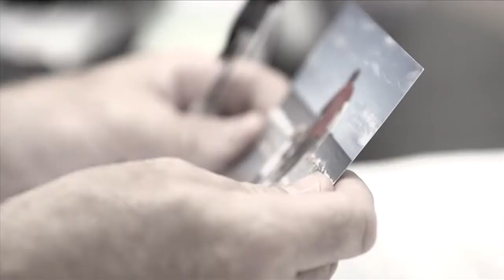The Law on Rape in Victoria | with Bill Doogue | Doogue + George Defence Lawyers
A rape charge is defined as a person intentionally sexually penetrating another person without that person’s consent. Sexual penetration includes oral, anal and vaginal penetration and may be committed by and against both men and women.
Rape charges are considered serious are and there is often a lot of complexity to the issues surrounding the decision to plead guilty or not guilty. If you have been charged, you should call Doogue + George on and get the best possible defence to your charges.